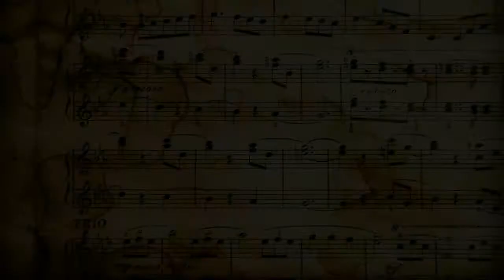22. setkání s flétnou a klavírem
Vystoupení žáků ZUŠ Nový Bor ze třídy Ivety Šudové (flétna) a Radka Poláčka (klavír) v sále ZUŠ v Novém Boru